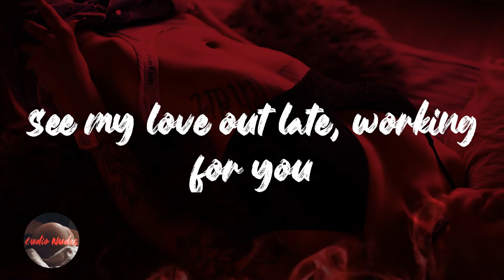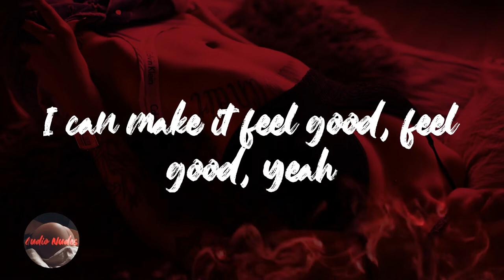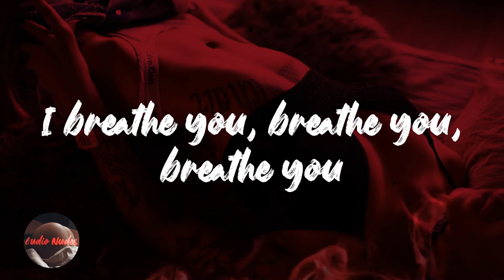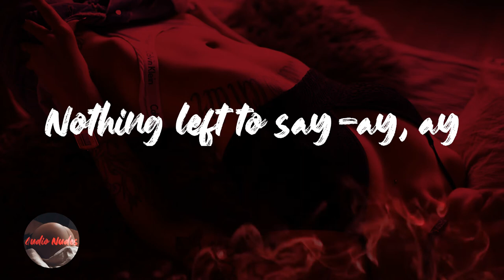Berhana - Health Food (Lyrics)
Lyrics Health Food - Berhana

I suppose
Think I'm with you every day
Always talking shit
Like I should know
Stop tryin' to laugh that's okay
I suppose
I want you to myself
Your peach give me good health
I need you, need you, need you
Bad batch I'll bite the belt
PCP on my shelf
Might be bad for my health
Can't seem to get away
Even if you run track and you faster than me
I be in the back like (ooh)
Tell me what it's gonna be
You should take a break
See my love out late, working for you
Talk is every night
I can nine to five
Tell me what it feel like, feel like, feel like
I can make it feel good, feel good, yeah
Tell me what I gotta say
Tell me what I gotta be
She cooked me salmon with the rice
She wanna fuck me, she so nice
Stop trying to bag us, okay
Okay, it's okay (yeah)
I suppose
You think I'll move to Alabama
That or your heart got cold like icicle
You try to play me like pianist (piano)
I suppose
My pump when I inhale
I breathe you, breathe you, breathe you
I want you bad
Need you, want you
What's there left to say?
I need you bad, what can I do?
Nothing left to say-ay, ay
But I gotta
By you
It's time that you
There's so much to do
But I gotta go now